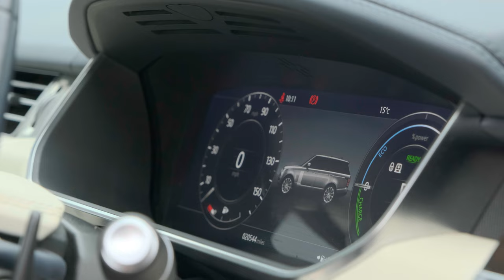Range Rover Vogue | Auto 100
VAT Qualifying, 1 Owner From New ,Finished In Portofino Blue With Ivory Leather Upholstery With Navy Interior, 20" 12-Spoke Design Alloy Wheels In Silver Finish, Privacy Glass, Fixed Panoramic Sunroof, Heated Steering Wheel, Satellite Navigation System With Bluetooth Connectivity, Apple CarPlay/Android Auto, Electrically Adjustable Memory Seats With Heating Function, Heated Rear Seats, Cruise Control, Climate Control, Rear Parking Camera, Front & Rear Parking Sensors & More. Here at Auto 100 we are an independent prestigious car reseller. We are based in the heart of England just off junction 28 of the M1 in Nottinghamshire. Established since 2002, we are a family run business and have a collective knowledge of over 100 years & all of our cars come with finance available, up to 24 months extended warranty and checked thoroughly for peace of mind buying.(U32136)@auto100_notts @auto100.